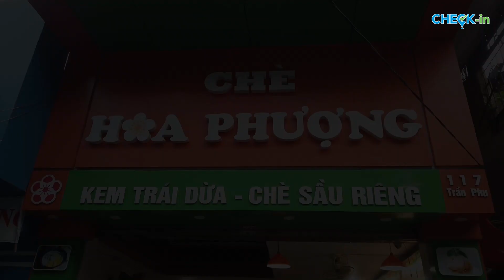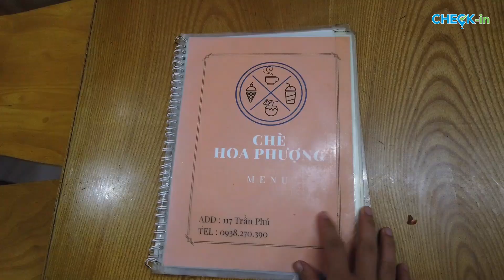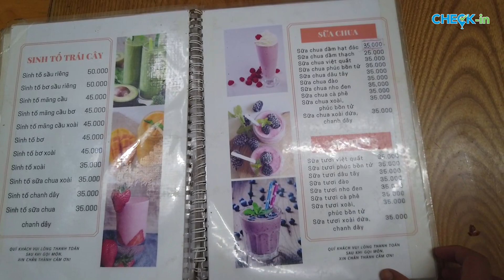CHÈ HOA PHƯỢNG - QUÁN CHÈ HUYỀN THOẠI GẮN LIỀN VỚI TUỔI THƠ BAO THẾ HỆ NGƯỜI HẢI PHÒNG - CHECK IN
Được mở từ năm 1996, đây là quán chè gắn liền với tuổi thơ của thế hệ 8x 0 9x Hải Phòng.
Nhớ hồi xưa mẹ cho 3k đê vào hoa phượng làm một chú chè đĩa là thấy oách xà lách lắm rồi. Giờ thì nhiều hàng quán mở ra nhưng thi thoảng muốn ăn hoa quả dầm hay kem trái dừa, thạch dừa thì cứ phải qua đây.
Hoa quả ở đây khá tươi, dầm cùng kem tươi nữa rất ngon.
117 Trần Phú, Hải Phòng